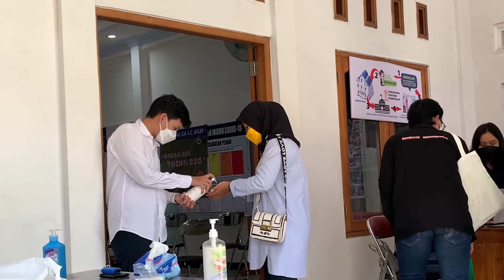ALSA Social Activity 2021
[ALSA SOCIAL ACTIVITY 2021: DREAM BIG, THINK BIG]
Greetings, ALSAians!

ALSA LC UGM invites you to participate in Motivational Talkshow with Theme "Dream BIG, Think BIG". This program aims to increase the motivation of children with middle and lower economic backgrounds to continue their study, by presenting several speakers who are graduates of official education institutions and also scholarship awardees. The program is held to implement one of four pillars of ALSA, which is “Socially Responsible.” Be part to see how this program will inspire children's dream to achieve higher education through scholarships!

To Inspire and To Aspire